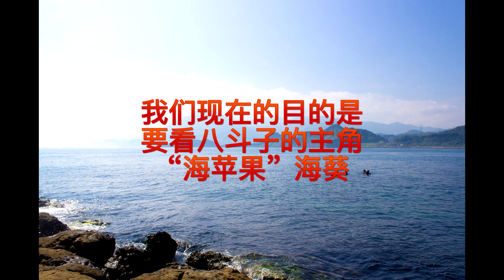基隆八斗子秘密花园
这是我在北台湾唯一生态丰富的潜点，发现许多海扇珊瑚，各种各样的热带鱼类。
  我每逢星期六/日，都会到此潜水一日游。
  很荣幸的是，发现真正的“海苹果🍎”，八斗子秘密花园的主角😍